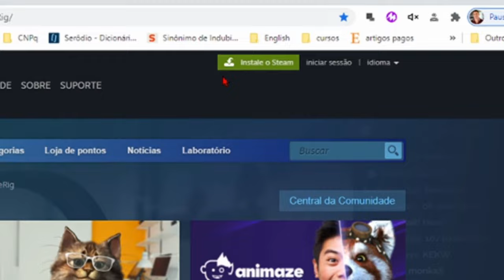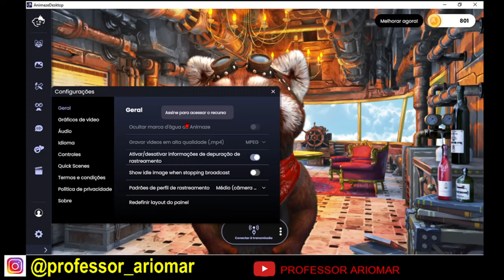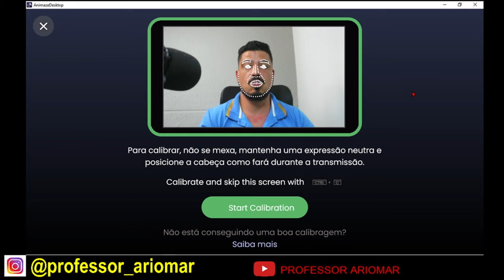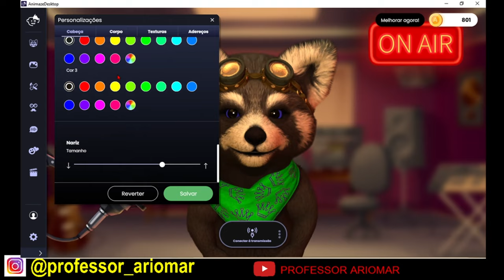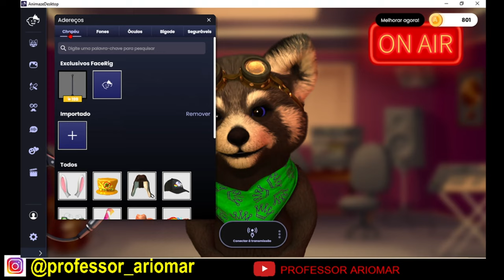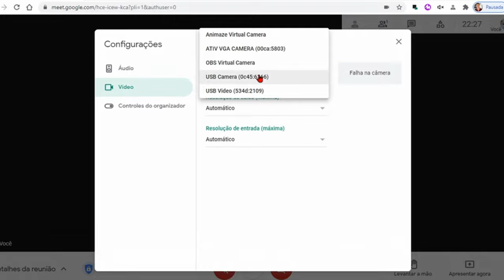Crie seu AVATAR personalizado para as Aulas Remotas no Google Meet.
Desde o inicio da Pandemia do COVID-19, as aulas e reuniões online ficaram comuns entre todos.
Criar AVATARES ou Fundos Virtuais é interessante principalmente por duas razões: pra ter um pouco mais de privacidade ou pra deixar as vídeo chamadas mais divertidas.
Então neste vídeo eu quero mostrar para vocês uma alternativa que pode ser usada tanto nas chamadas feitas pelo Zoom quanto no Google Meet, de maneira gratuita.
Vamos conhecer o ANIMAZE!